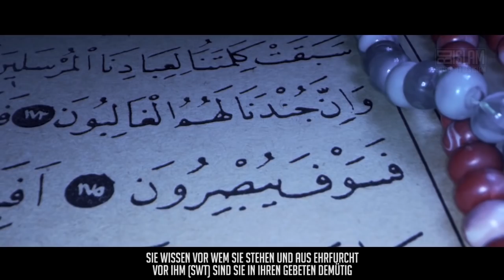Ist Allah mit dir zufrieden? ᴴᴰ ┇ Worte zum Nachdenken┇ BDI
Der Gesandte (sas) sagte: Die erste Handlung, über die der Diener am Jüngsten Tage befragt werden wird, ist das Gebet. Wenn seine Gebete in Ordnung sind, so wird er gerettet sein. Wenn die Pflichtgebete nicht genug sind, um ihn zu retten, wird Allah der Erhabene fragen: Hat mein Diener freiwillige Gebete verrichtet, die zum Ausgleich dienen könnten? Und in dieser Weise, wird auch mit den anderen Handlungen verfahren werden. (Imam Tirmdhi)